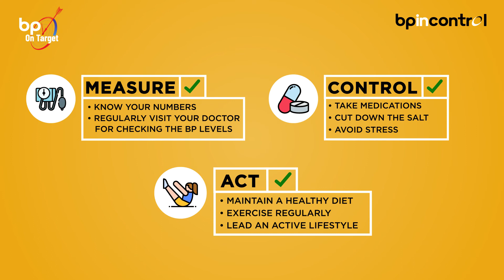World Hypertension Day | Here is what you can do to control hypertension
This World Hypertension Day, we urge everyone to measure their hypertension regularly, control it on time to avoid complications and practice an active lifestyle to stay healthy. Choose health, not hypertension.